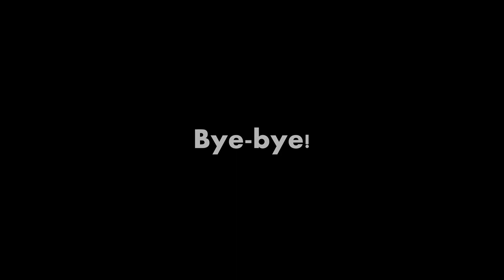Slot Tests | Funimation-Styled Dark Events | The Onward Company/The Sonic & Donkey Kong Company